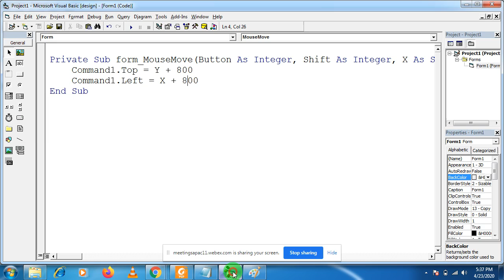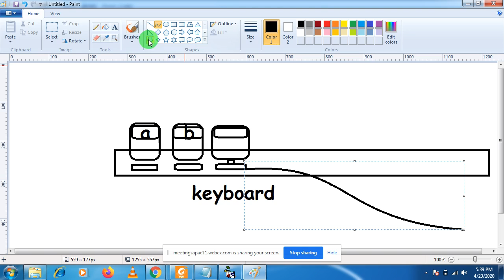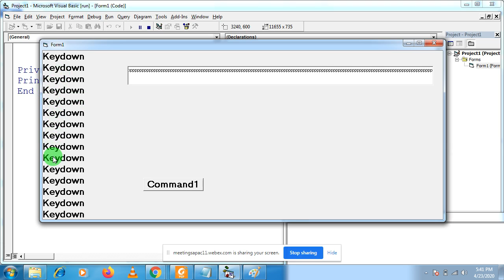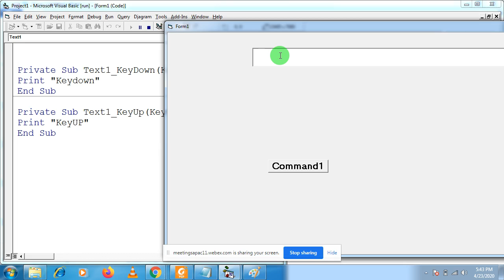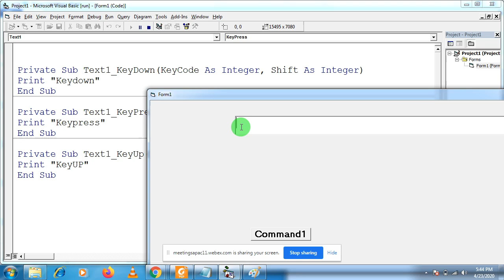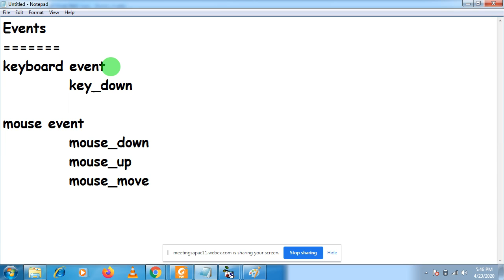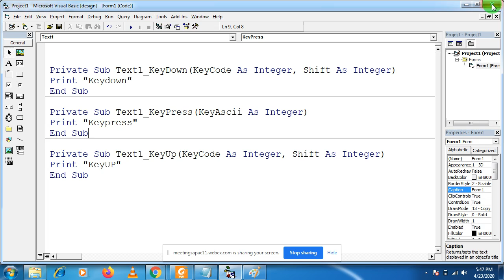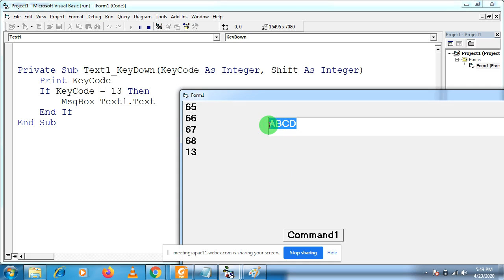KeyBoard Events in VB 6.0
The team of Code Manthan has made every effort that students can take full advantage of them and share it among their friends as much as possible. We hope you liked the video. If you

43. VB6 Practical : 01 Write a program in VB6 to perform arithmatic operation using command buttons.
55. VB6 Practical : 17 Take input of a word and check whether it is a palindrome or not.